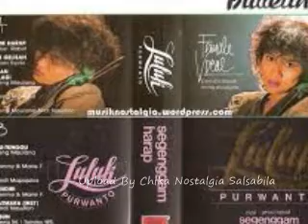Luluk Purwanto Citra Asmara Inst